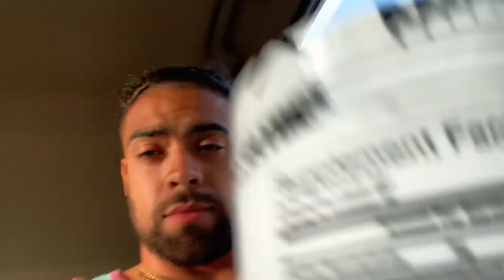Crushing a brutal chest workout and making improvements.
Conner, Cveg and Almany all make appearances in todays video, also gaining a little more confidence and recording outside the gym.